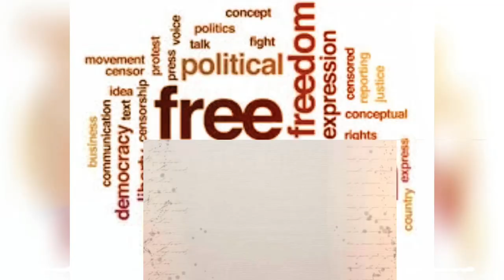My Speech to Honor to Arakan Army’s 12 Years Anniversary